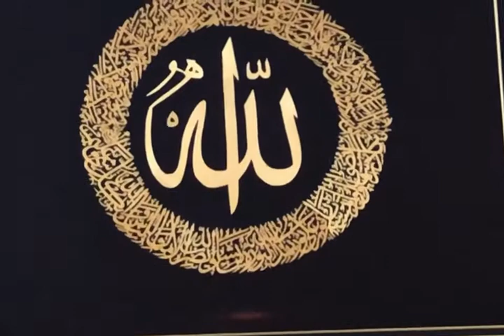A Prescription for Happiness || Dr Ibrahim Ali